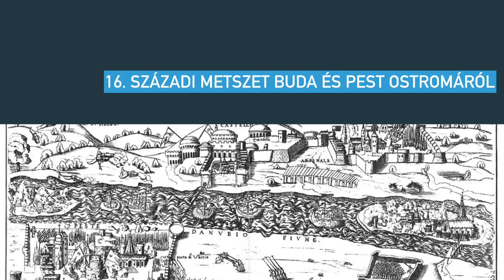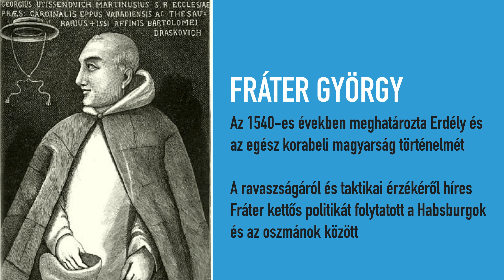Fráter és a keleti országrész